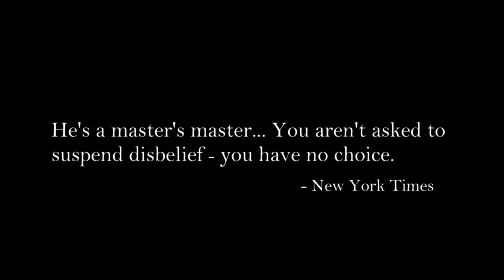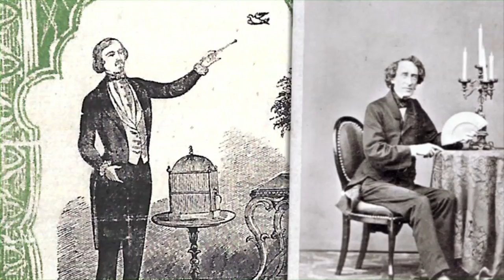Deceptive Practice: The Mysteries & Mentors of Ricky Jay Trailer HD - 1080p Official (2013)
Synopsis

Ricky Jay is a world-renowned magician, author, historian and actor (often a mischievous presence in the films of David Mamet and Paul Thomas Anderson)—and a performer who regularly provokes astonishment from even the most jaded audiences. DECEPTIVE PRACTICE traces Jay's achievements and influences, from his apprenticeship at age 4 with his grandfather, to such now-forgotten legends as Al Flosso, Slydini, Cardini and his primary mentors, Dai Vernon and Charlie Miller. Featuring rare footage from his 1970s TV appearances (doing 3-card Monte with Steve Martin on The Dinah Shore Show) and told in Jay's inimitable voice, this is a remarkable journey inside the secretive world of magic and the small circle of eccentrics who are its perpetual devotees.